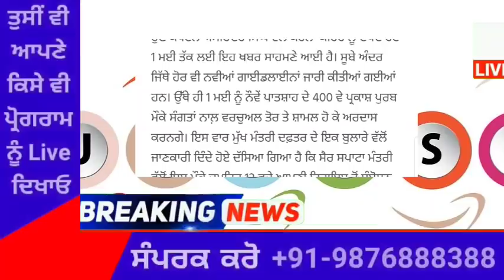punjabi news today live - Punjab News Tv - ਇਸ ਵੇਲੇ ਦੀ ਵੱਡੀ ਪੰਜਾਬੀ ਖਬਰ